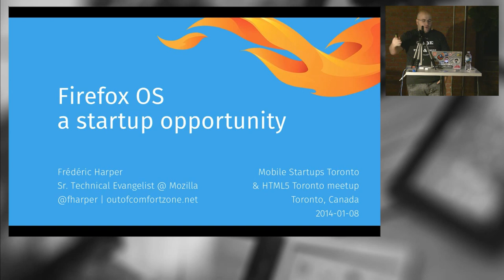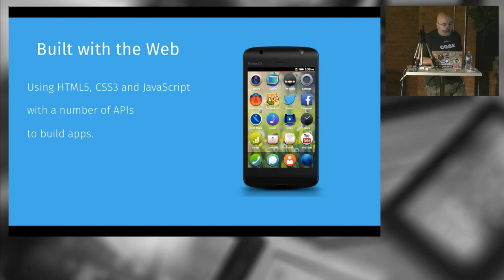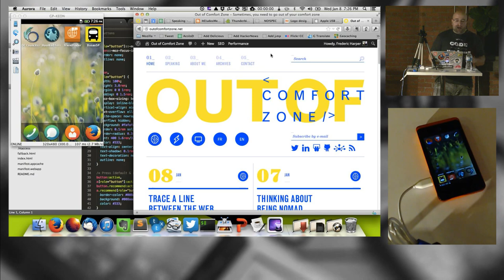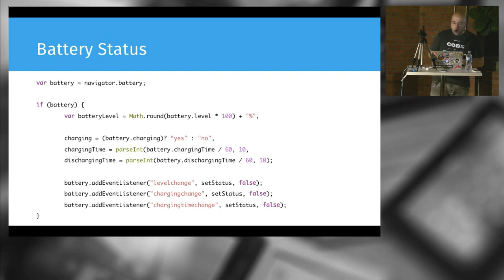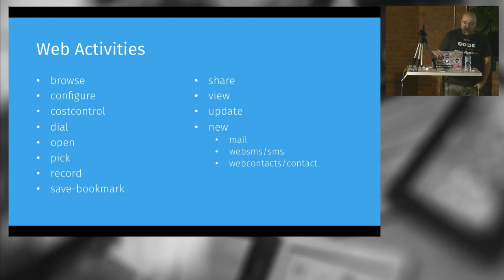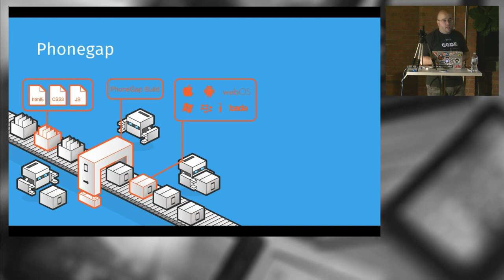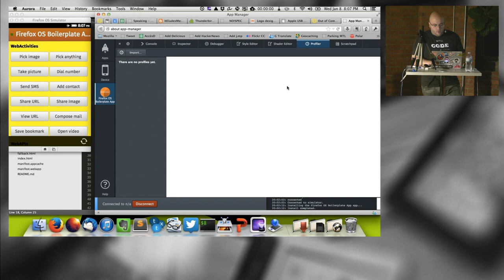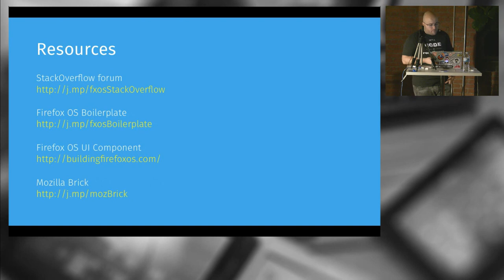Firefox OS, A Startup Opportunity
As a startup, looking forward to growing the reach, and to improve the sustainability of your product is one key to success. What's better as a platform than the web itself?  In this talk, Frédéric Harper, Senior Technical Evangelist at Mozilla, will show you how you can use HTML5, CSS3, and JavaScript to build amazing mobile applications as to brush up what you previously published. Learn about the open web technologies, including WebAPIs, and Web Activities, which enhance the developers' toolbox. Let's not forget the tools designed to get you started developing HTML apps for Firefox OS, and the web.

Firefox OS (also referred to by its codename "Boot to Gecko" or "B2G") is Mozilla's open source mobile operating system based on Linux and Mozilla's Gecko technology.  For Web developers, the most important part to understand is that the entire user interface is a Web app, one that is capable of displaying and launching other Web apps. Any modifications you make to the user interface and any applications you create to run on Firefox OS are Web pages, albeit with enhanced access to the mobile device's hardware and services.